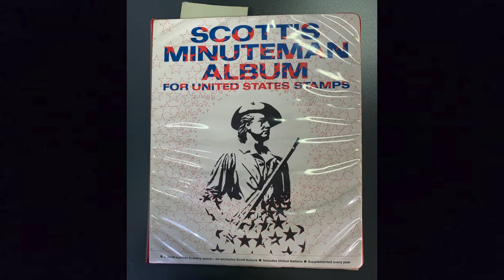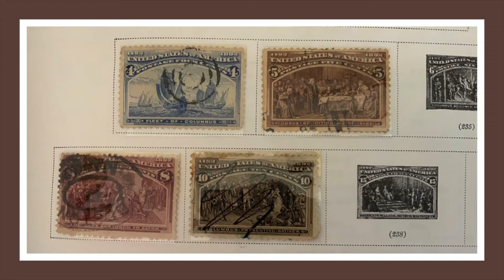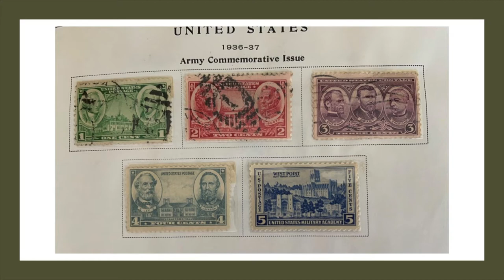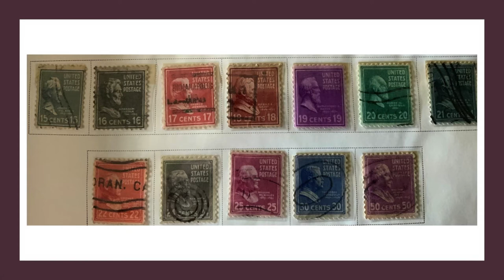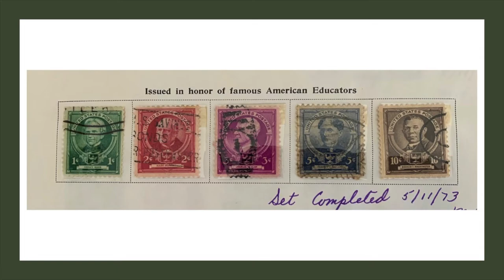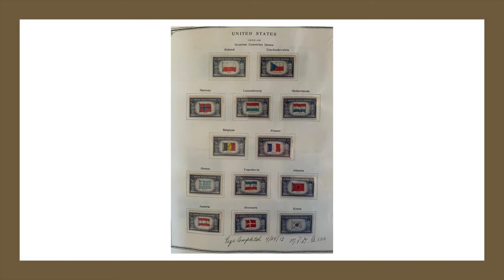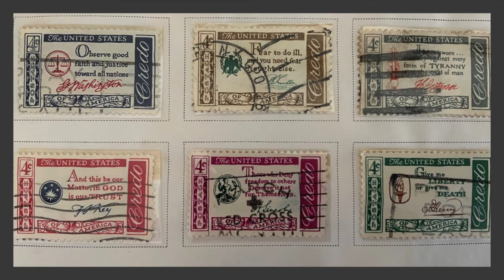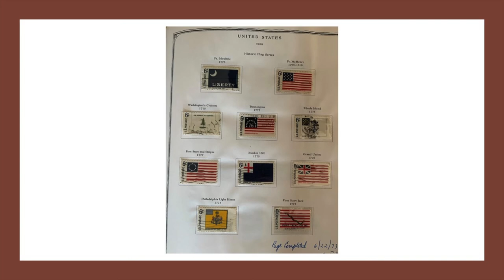Historically Speaking - Episode 175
Produced by Rutland Historical Society. Host Michael Dwyer shares images from his childhood stamp album as a way of reflecting on how key people and events were portrayed on stamps from the end of the 19th century through the 1960s.